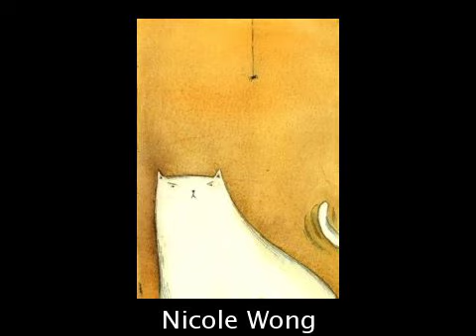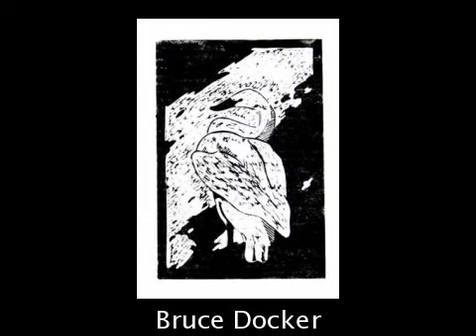New original paintings art by Daily Painters Gallery artists